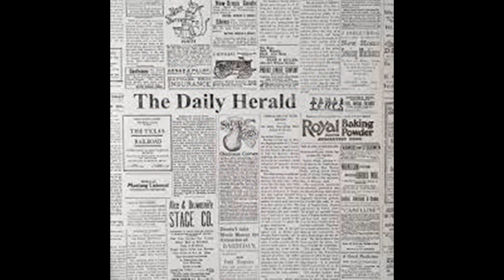Flower Wallpapers with beautiful colors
"Hi Friends,
  Find my new video.

S.Hem Charan."